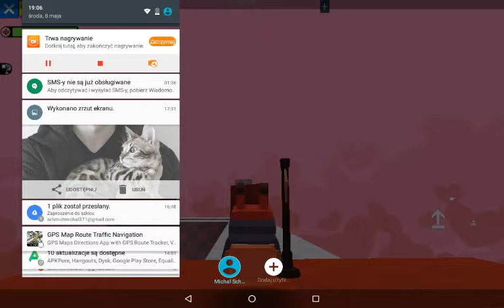Wracam odc z głosem specjal 8subów